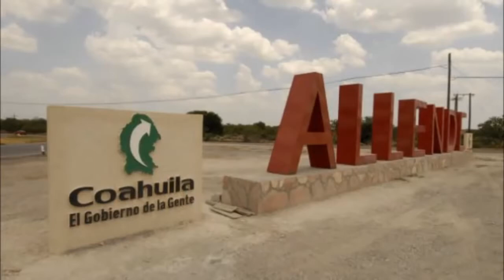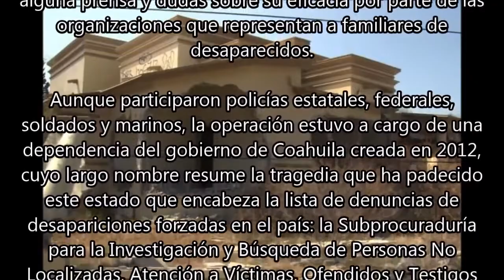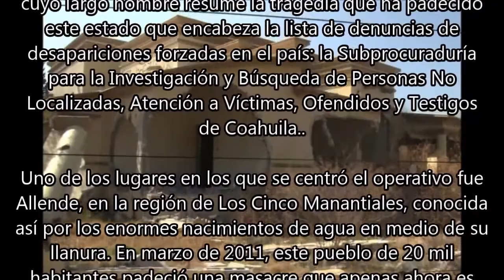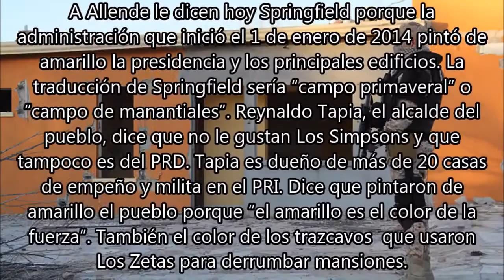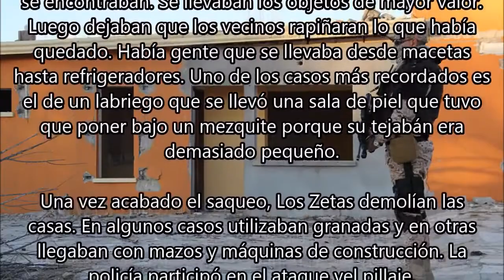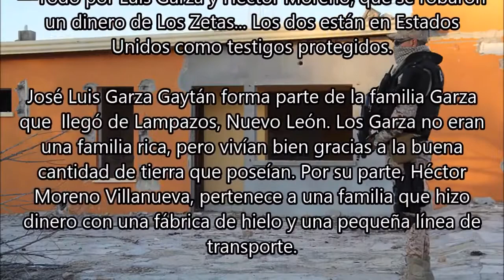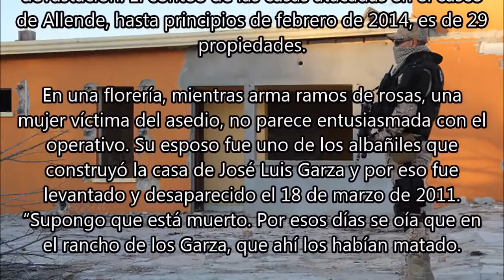Masacre en Allende, Coahuila Por venganza, los Zetas asesinaron a 300 personas Parte 1